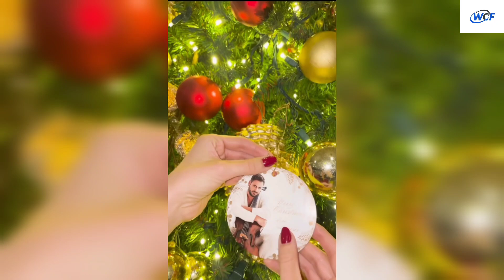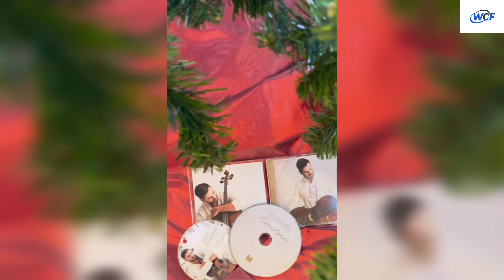Stjepan Hauser Christmas album song trending on num 01 the new king of the Christmas song